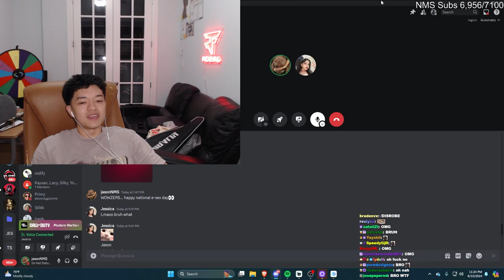Discord Roleplay w/ Asianbunnyx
► ricecakedumpyy